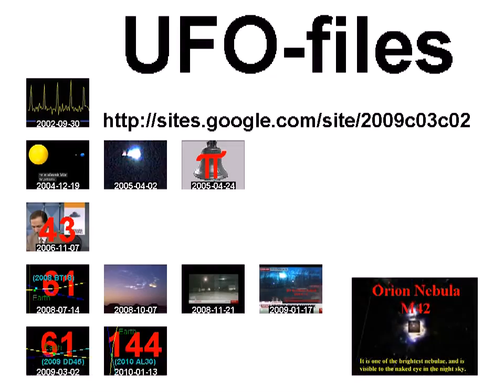دوما - ريف دمشق : المجلس الوطني يمثلني +